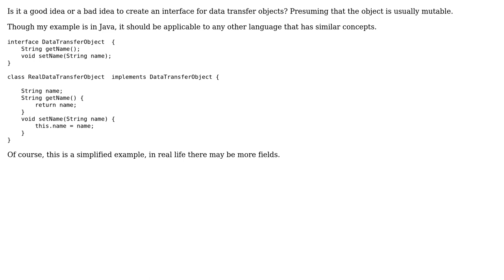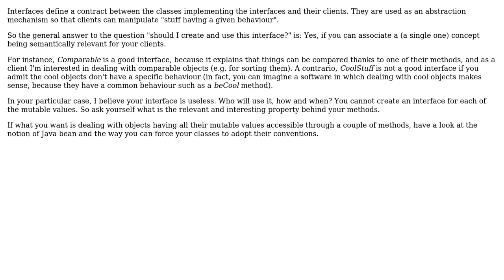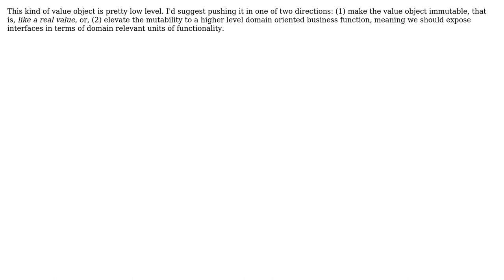Software Engineering: Should I create interfaces for data transfer objects? (7 Solutions!!)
Software Engineering: Should I create interfaces for data transfer objects?

With thanks & praise to God, and with thanks to the many people who have made this project possible! | Content (except music & images) licensed under CC BY-SA | Music | Images & others | With thanks to user tp1 user Michael Borgwardt user mgoeminne user Marc-Emmanuel Coupvent des Gra user jhewlett user goodfella user Erik Eidt user Archimedes Trajano and the Stack Exchange Network Trademarks are property of their respective owners. You are responsible for your own actions.